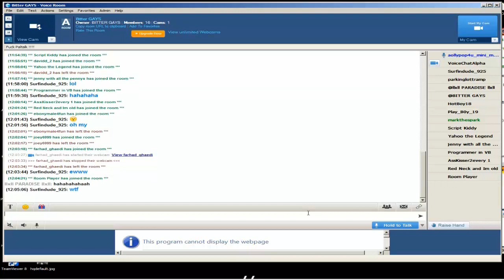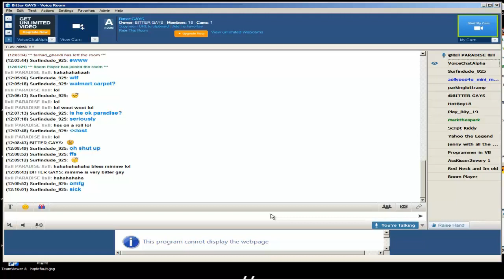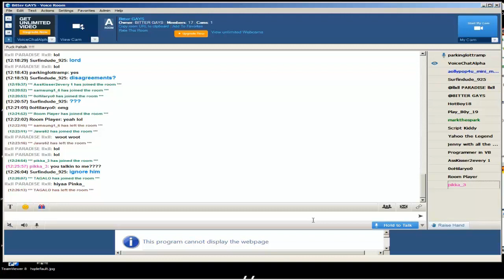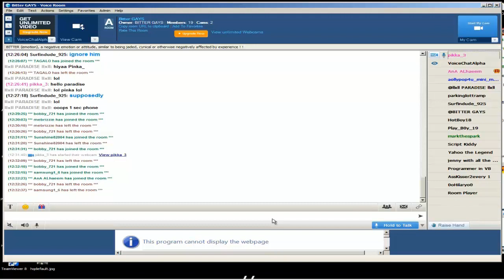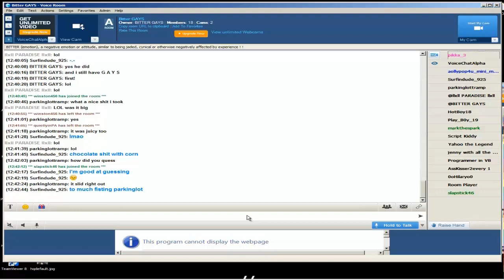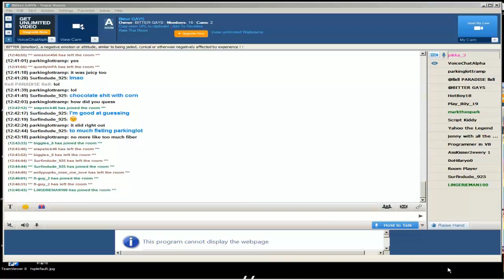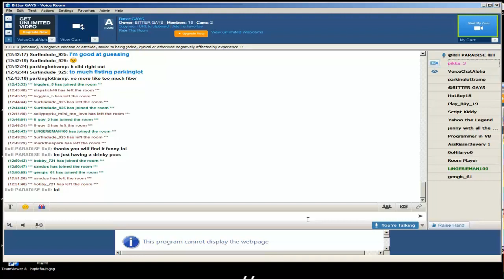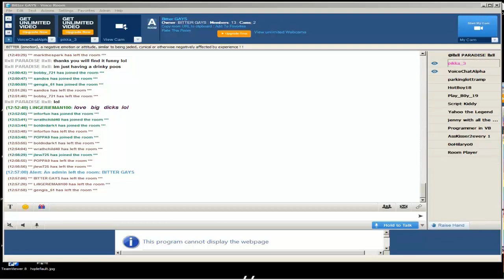The Bitter Gays Chat Room in Paltalk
Just Playing around with people in a paltalk chatroom